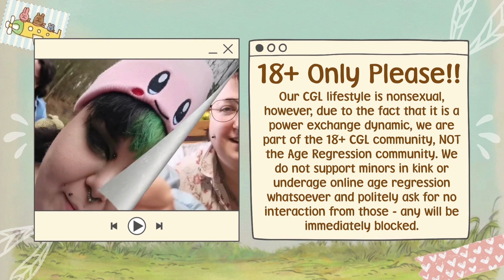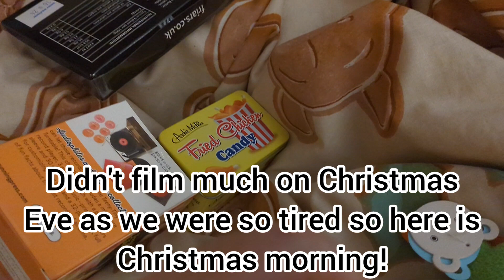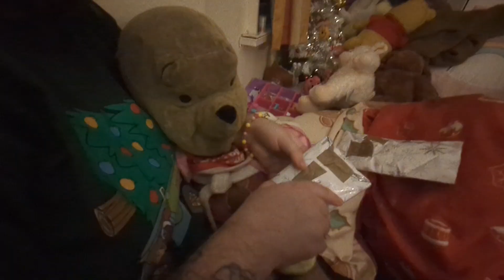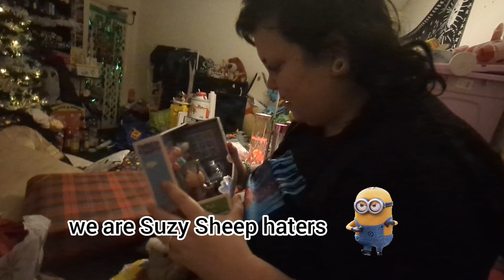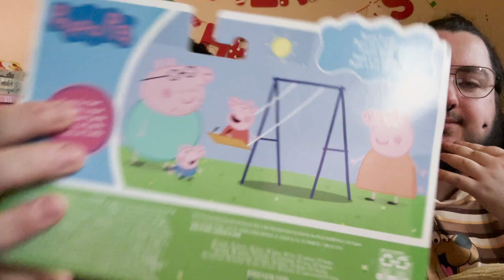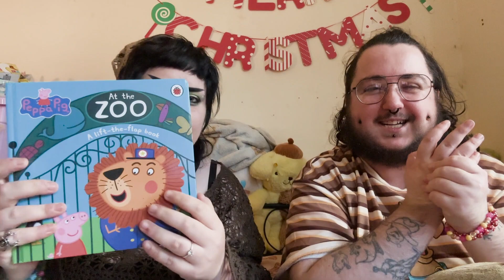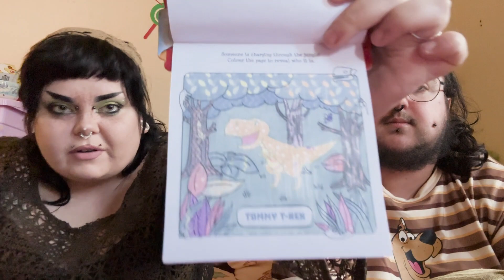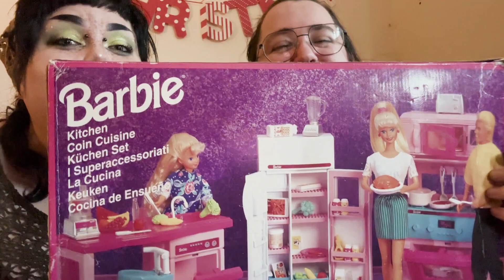Little Space Christmas Eve and Christmas day vlog - baking, presents, haul, Magic Mixies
Hi! My name is Asher, I'm a 25 year old Little/Daddy ftm switch from the UK. My pronouns are he/him, I have a beautiful Princess who I adore. My channel is strictly 18+ and I kindly request no age regressor minors or age regressor adults who interact with minors in your community watch my videos. While my videos themselves are not pornographic and little space is a coping mechanism and lifestyle for me and my partner, we are a part of the 18+ community.

Asher loves Winnie the Pooh, Barbie, Polly Pocket, Disney Cars, Toy Story and so much more. Asher collects retro toys and vinyl records, has a cat and a snake and his favourite teddy is Pooh.

My Little is River, they're 26 from the UK. They love Eeyore, Bluey, Peppa Pig, sharks, birds and Pingu. Her favourite teddy is Eeyore and they love to draw. River's pronouns are they/them/she/her.

Asher's Instagram: @littlebabyslittlespace @ddlg.positivity @littlespace.positivity @lifeofpoohsefbear
River's instagram: @daddyslilshark
Asher's Amazon wishlist
River's Amazon wishlist
Any gifts bought for either of us will be shown on our channel, opened in a video if you let us know it is coming!

Credit to @cottagebabydoll on Instagram and YouTube for my video intro! Please check out their channel and Instagram for the cutest littlespace content